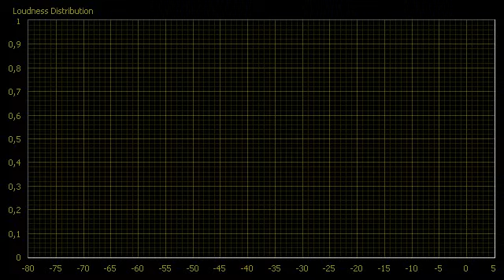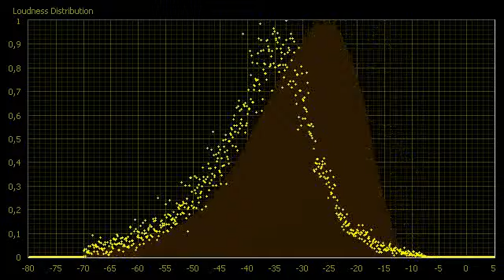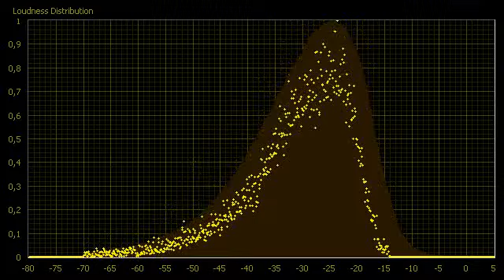Django Reinhardt - Clopin Clopant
Music from:
Django Reinhardt - Clopin Clopant - Rome, 01 or 02. 1949
Przesłane przez bibi1944 dnia 22 lut 2011
Django Reinhardt and Stéphane Grappelli
Django Reinhardt (g);
Stéphane Grappelli (vln);
Gianni Safred (p);
Marco Pecori (b);
Aurelio de Carolis (dm)
1949 January-February - RAI Studios, Rome